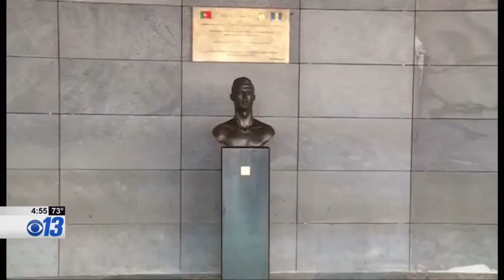Katie Moeller 080518